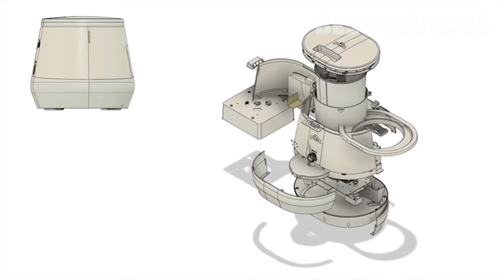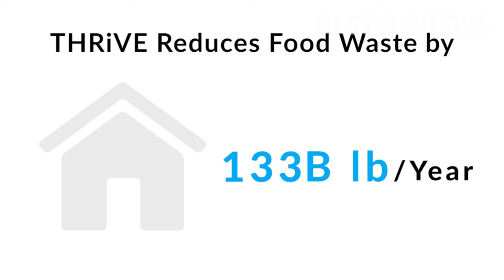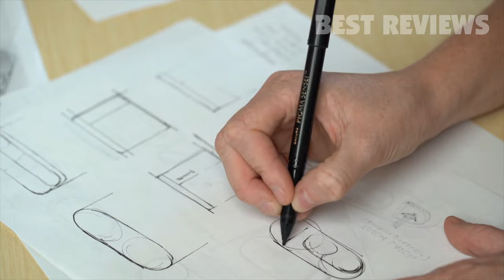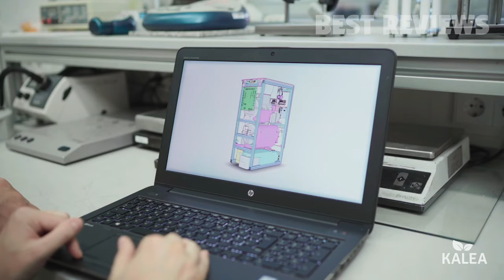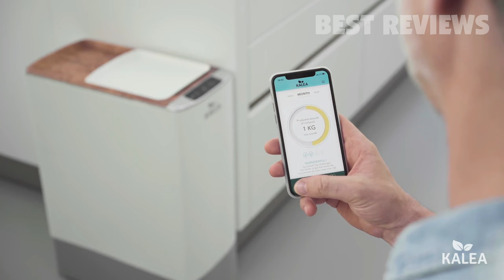6 Best Electric Kitchen Composter In 2024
Best Electric Kitchen Composter 2024
Top 6 Best Electric Kitchen Composter
The 6 Best Electric Kitchen Composter Review
The 6 Best Composters In 2024
6 Best Composter 2024
The 6 Best Electric Kitchen Composter You Should have in 2024
Top 6 Electric Kitchen Composter in 2024
Top 6 Best Electric Kitchen Composter 2024
Top 5 Electric Composters in the US (2024)
Is This The Best Composter In 2024?
best composter for kitchen waste
the best electric kitchen composters in 2024
top 6 best electric composters in the usa
best compost bin for kitchen
top 5 best composters in the us